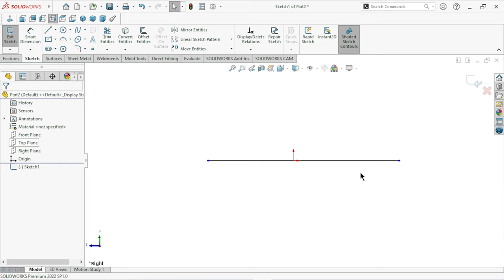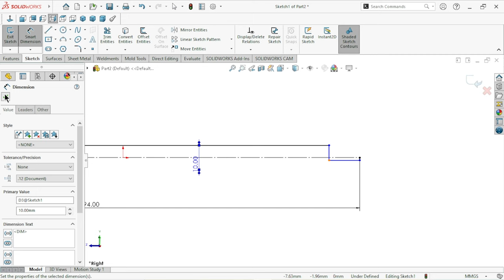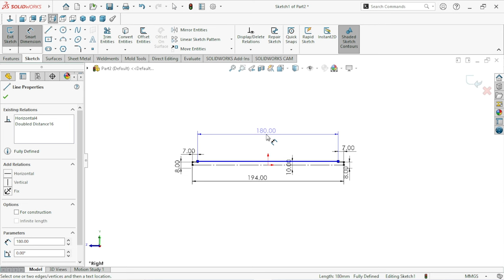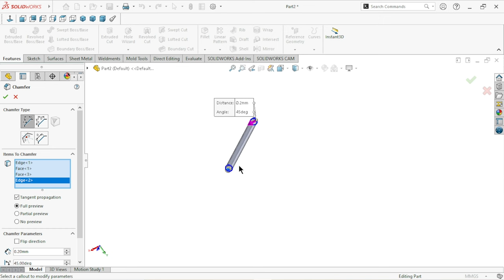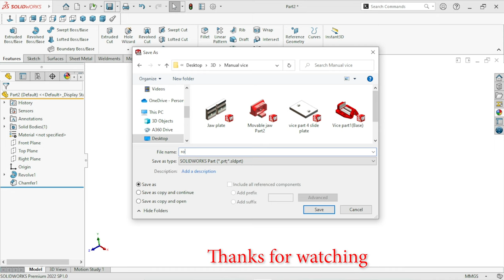Sketch manual vice part6 | Handle rod | Solidworks tutorial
In this tutorial we sketch another part of vice who called handle rod.
A threaded screw which is connected to the jaws runs through the body of the vice, and its movement is controlled by a handle which is located on the outer end of a vice. Pressure is exerted by the handle through the screw which then moves the sliding jaw.
Previous vice parts :
Hitesh Malviya : Malviyacadsolution
Gujarat : India